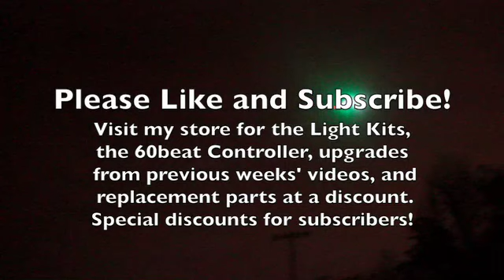AR Drone 2.0 Light Kits, UFO Lights - Day and Night Flight - Episode 7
Our NEW store, with shipping to every country on the planet - for every replacement part, and lots of great mods & upgrades for the AR Drone 2.0! If you liked our old store it's still online and functional

It's free and will let you know when each week's upgrade video has been posted, and gives you access to special discounts on those upgrades--current promotions are $5 off any light kit; $2 off a 60beat controller or upgrade tool kit, or $5 off both together; and official Parrot stock battery/charger combos are $5 off their usual price of $53. Leave a note on the purchase saying you're a subscriber and I'll issue a refund that reflects the subscriber discount. Check out the home page of my store for current subscriber discounts by clicking

Prices in my store are typically 20-30% lower than retail pricing, all parts are genuine Parrot, with the exception of third-party upgrades, and most shipments go out in less than 24 hours First Class or Priority. Average delivery time is 3 USPS business days (Mon-Sat) in the US. Examples of low pricing: navigation boards for $53, motors for $30, and the upgrade blue tool kit at a lower price than you would pay for the standard yellow kit.

Upcoming videos include a camera mod, flotation landing gear, and how to use a wifi extender/repeater to increase your maximum range.